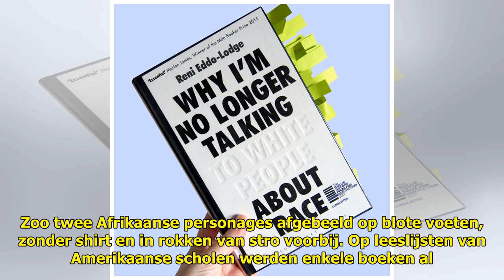Zes boeken Dr. Seuss niet meer uitgegeven om racistische inhoud - Ditjes & Datjes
Zes boeken van de Amerikaanse ...